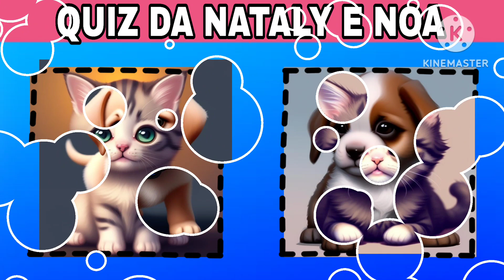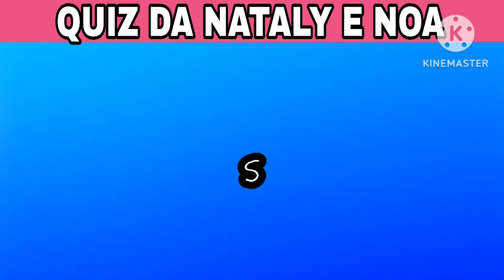QUIZ de Cachorros ou GATOS- QUAL você Prefere?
Fofura Felina VS Fofura Canina: O quiz de Gatos e Cachorros

Bem-vindos ao vídeo mais adorável e divertido do nosso canal! Prepare-se para se derreter com a fofura dos nossos amiguinhos peludos enquanto eles competem no "Grande Quiz de Gatos e Cachorros"! 🐾🐶🐱

Qual você Prefere?

Prepare-se para uma explosão de alegria, risos e, claro, muita fofura!
Se você é um amante de gatos, cachorros ou simplesmente não consegue resistir a nenhum dos dois, este é o vídeo perfeito para você.
Vamos todos espalhar o amor pelos nossos amigos peludos! 🐾❤️